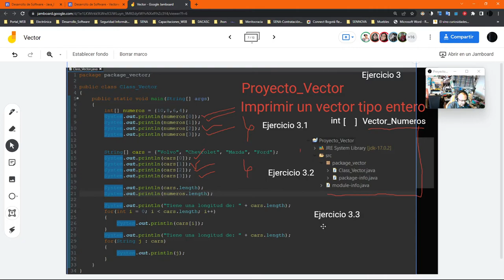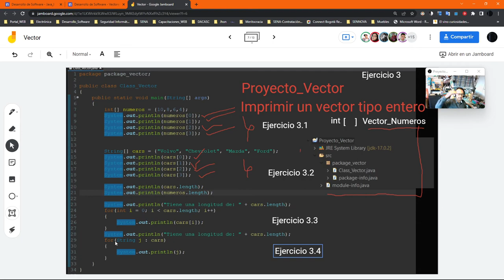Proyecto_Vector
Vector tipo Int
Vector tipo String